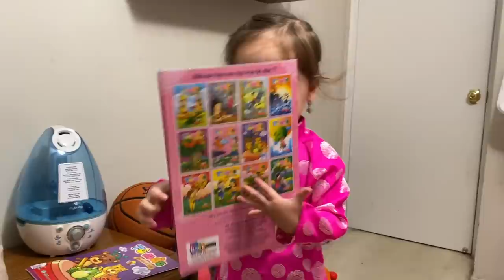jade mặc áo dài màu hồng cánh sen cực kì khiêu gợi :))